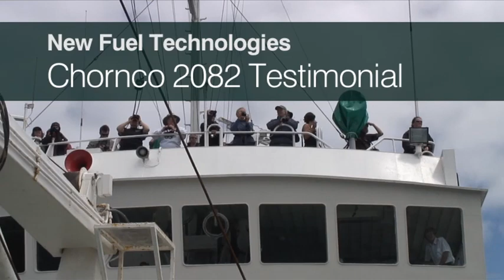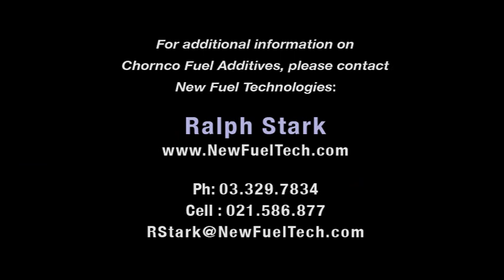New Fuel Technologies - Testimonial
In this video, famous biologist,  conservationist and owner of an adventure expedition company, Rodney Russ, joins with his operations manager, Dave Bowen, to discuss the impact that fuel additive Chornco 2082 has had on the performance on their cruise ship.